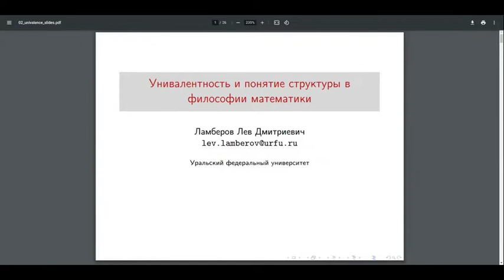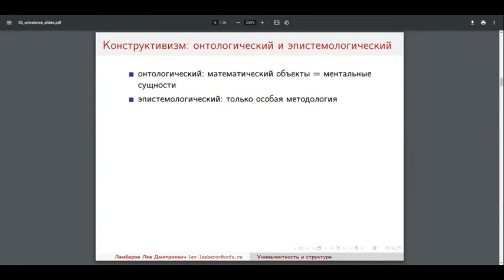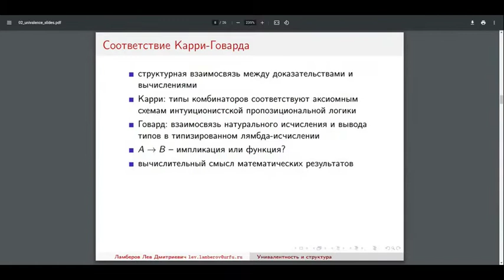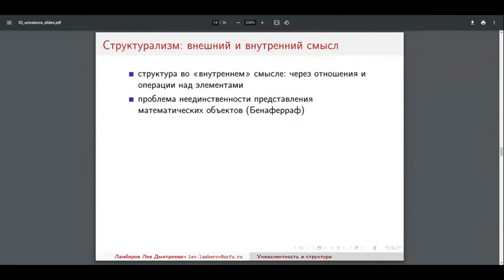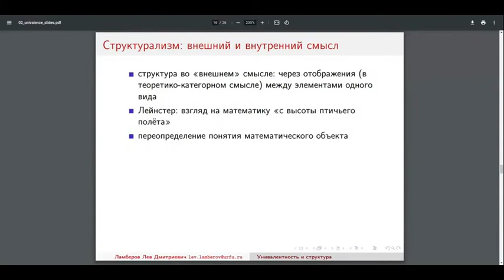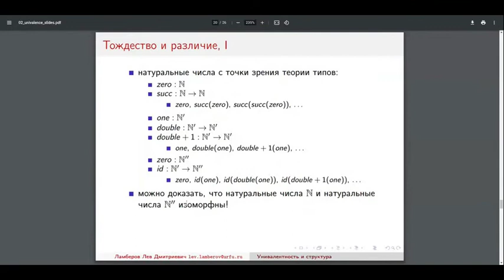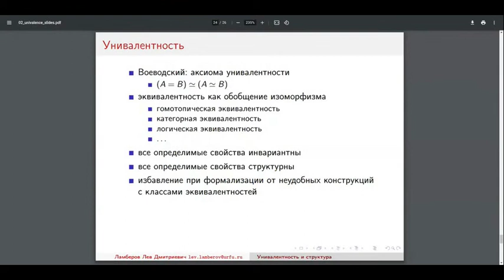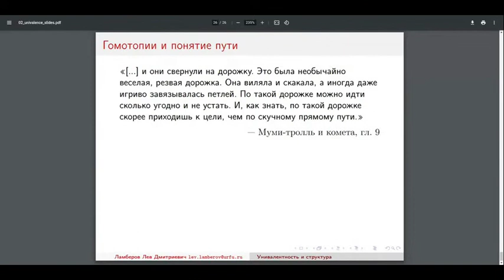II. Унивалентность и понятие структуры в философии математики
Фрагмент лекции (без вопросов и обсуждения) Льва Ламберова «II. Унивалентность и понятие структуры в философии математики» (8 февраля 2022 г.) из раздела «Современный теоретико-типовой подход к основаниям математики» курса "История и философия науки" для слушателей Института переподготовки и повышения квалификации Уральского федерального университета им. первого Президента России Б.Н.Ельцина.